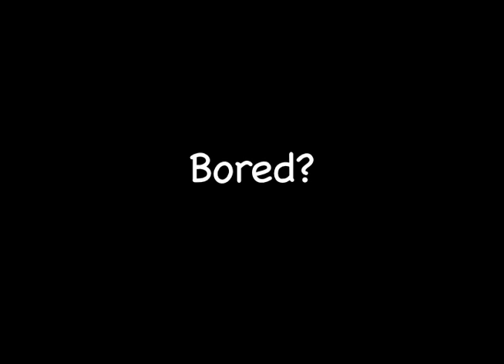Jeep school project commercial 1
editing class project learning video filters. Using a Bad TV filter on this in Final Cut Pro 7.
basis was a 70's Cop show.